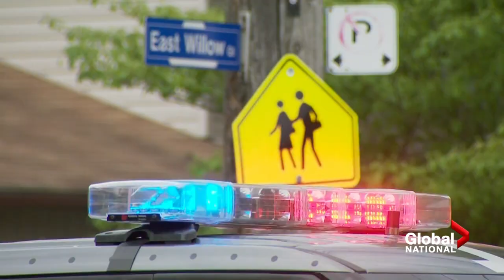Unpacking Canada's new proposed firearms legislation, included a freeze on handgun sales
The federal government's new proposed firearm legislation, which includes a complete freeze on handgun sales and purchases across Canada, is already drawing swift reaction, and questions about how the measure will take shape.

Bill C-21 stops short of an outright ban on handguns, and instead, would set a hard limit on the number of weapons in the country.

Abigail Bimman reports on how gun owners feel targeted, who's advocating for the proposed bill's tighter controls, and why experts are divided over its potential impact on this country's rising gun violence.